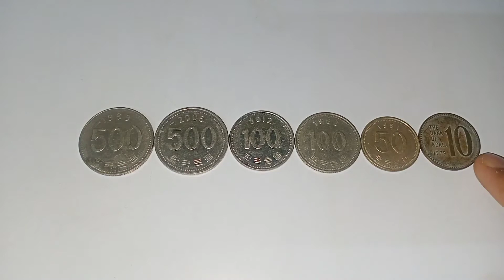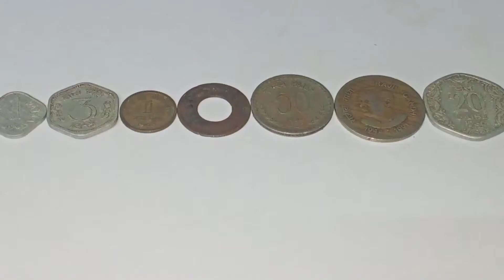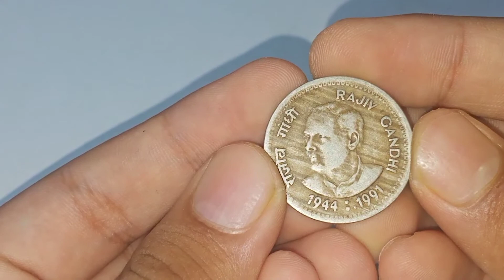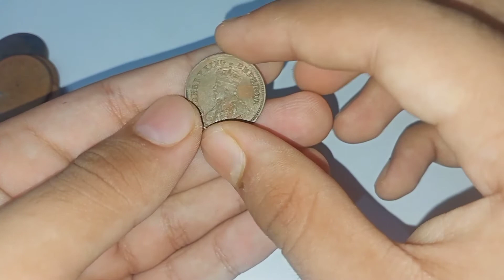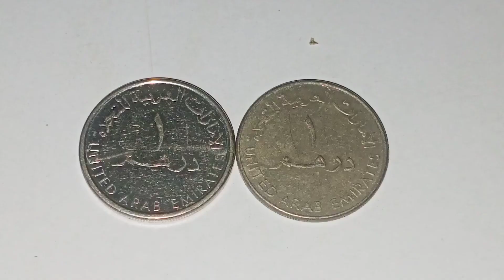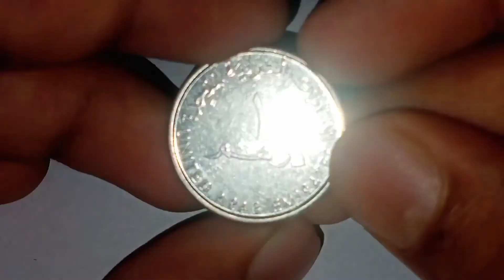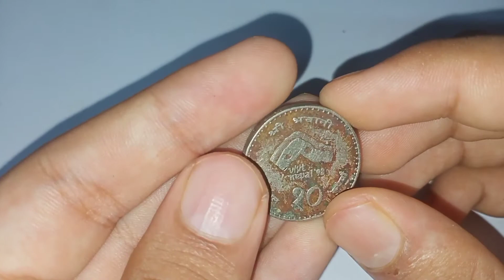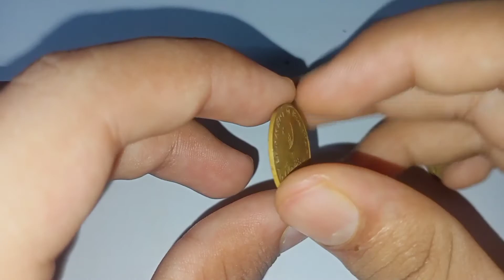Revealing my precious coin collection💰💰💰worth??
This video is all about my coin collection if you are interested in this video so please check the video out fast and please subscribe my channel and share the video thank you.